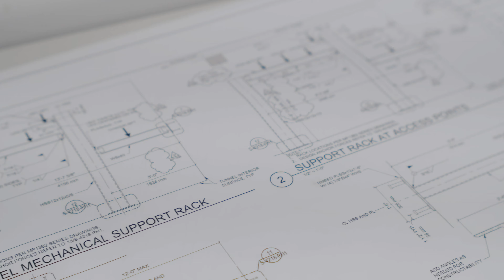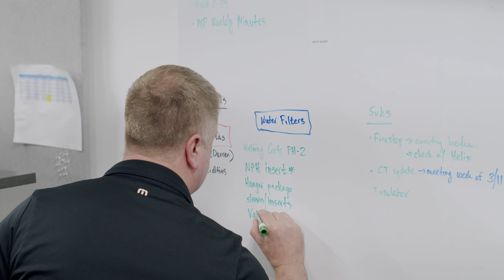A Day in the Life: Construction Project Executive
Get a behind-the-scenes look at what it’s like to work as a Project Executive at Harris with Jason Sisco in this installment of Harris’ “A Day in the Life!"

Harris is a leading mechanical contractor, specializing in end-to-end building systems. Customers who partner with Harris benefit from our national reach, regional presence and local expertise.